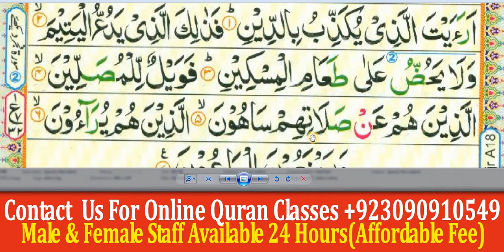Surah Al-feel full|Learn Quran With Tajweed|Al Madina Online Quran Academy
*Assalamu Alaikum we teach the holy Quran with proper tajweed, Nazra.Reading the holy Quran with tajweed, Nazra is very important for all Muslims.

*Objectives*⤵
↪ Quran classes for children and females
↪️ basic noorani qaida for kids
↪ Memorization and perfection of some short sura's from the Holy Quran
↪ Learn forty (40) Hadith & Duain
↪ complete Namaz
↪ Course of Fiqi Masail
↪ Quran Reading with tajweed
↪ Translation and explanation of Quran
↪ Quran classes in Urdu and English languages
↪ Dars of Akhlaq o adaab
↪ Live Quran classes on""Skype and Zoom"" software
Classes duration 1 hour or 30 minutes daily

your suitable days classes in the week
Affordable Fee ♻